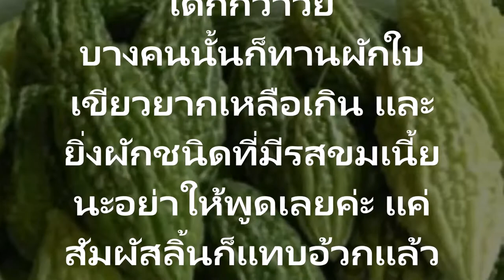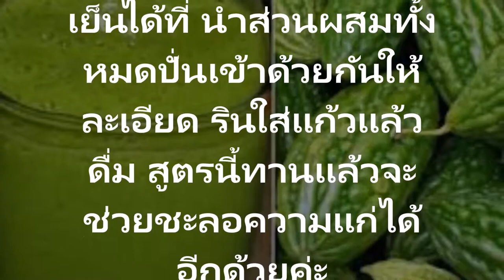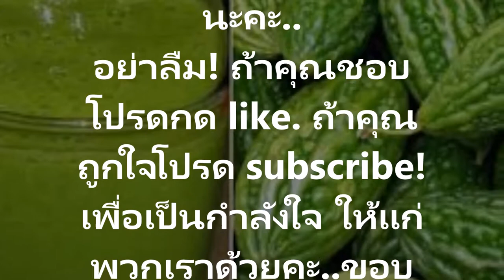จนใครๆก็ทักว่าหน้าดูเด็กกว่าวัยดื่มน้ำมะระปั่นทุกวัน จนใครๆก็ทักว่าหน้าดูเด็กกว่าวัยดื่มน้ำมะระปั่